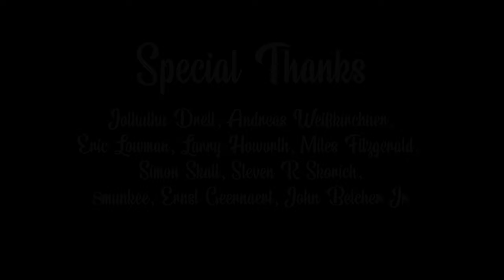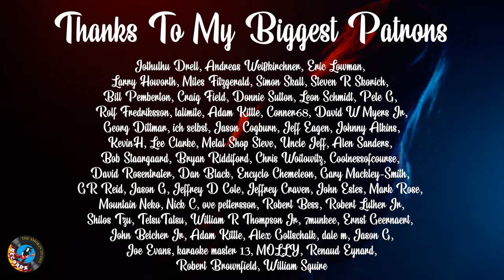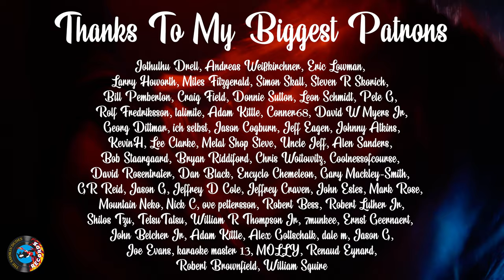Sandra - In The Heat Of The Night; cover by Andreea Munteanu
Audio/Video by
The Smokin' Dudes Records